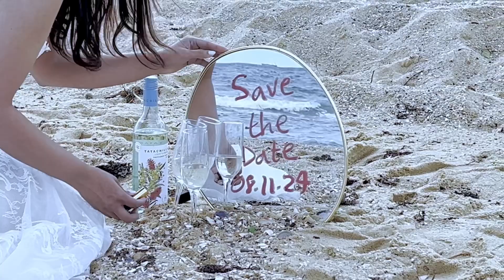Pre-wedding Shoot || Vlog - Ruween Chhetri